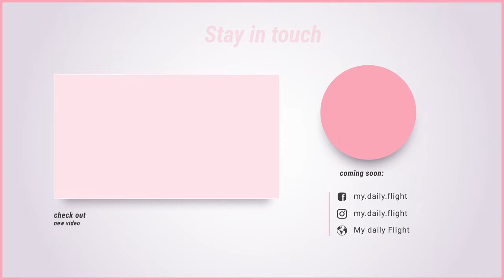Exploring DJI ACTION 2: Features & Unboxing Review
Discover the features of the DJI ACTION 2 in this detailed unboxing and review. Dive into the capabilities of this amazing camera and see it in action!

📌 Timestamps:
- 00:18 Intro
- 00:33 DJI Action 2 Overview
- 01:27 Unboxing
- 03:14 Key Features
- 07:29 Conclusion